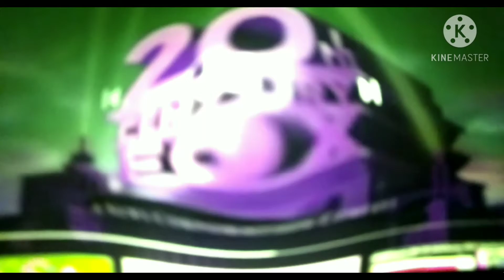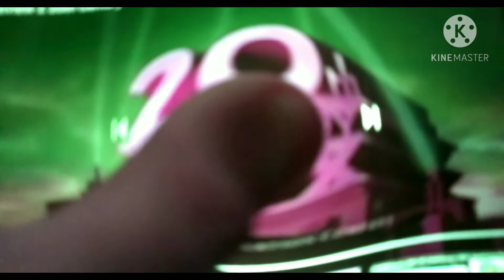Preview 2 20th Century Fox V2 Effects Part 1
Do Part 2 Next